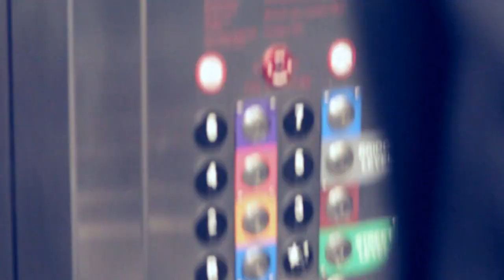TJ Pompeo - If I Have To Wait (The Patient Pursuit)